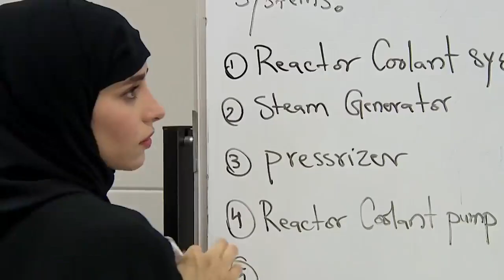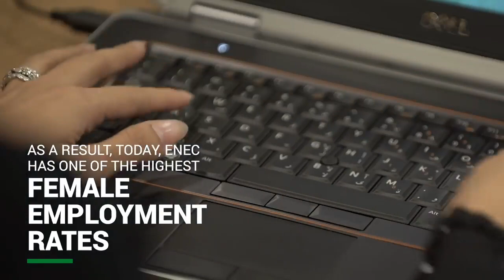Emirati Women's Day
We join today in celebrating the significant achievements of Emirati women in the development of our nation, and appreciate the talented women at ENEC who are contributing towards the success of the UAE Peaceful Nuclear Energy Program. EmiratiWomensDay.